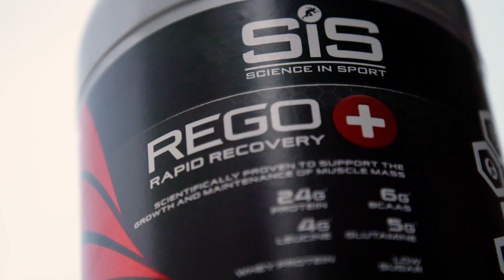The Pro's Choice | Science in Sport Football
Trusted by over 70 English and Scottish League Clubs, Science in Sport is the leader in football performance.